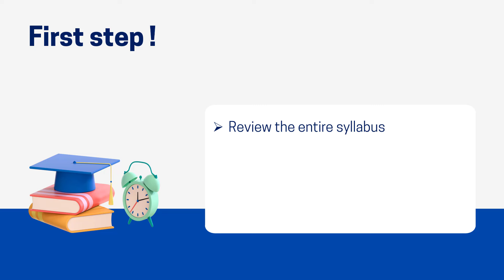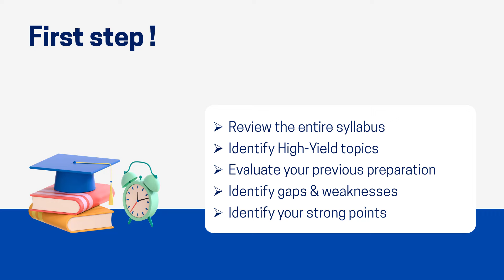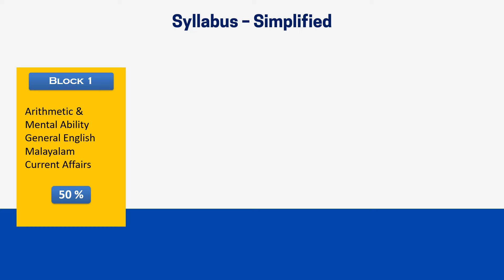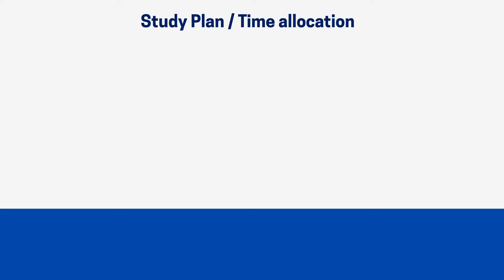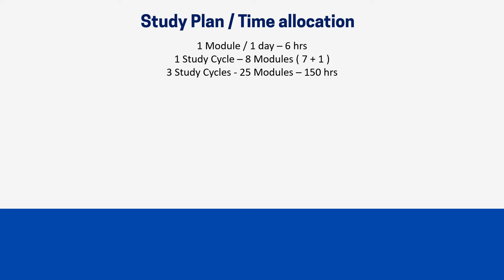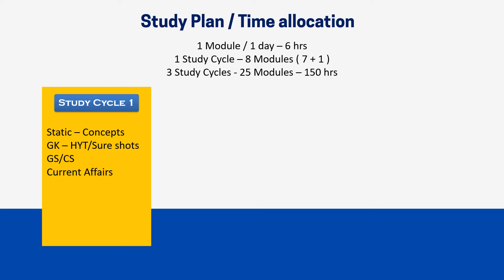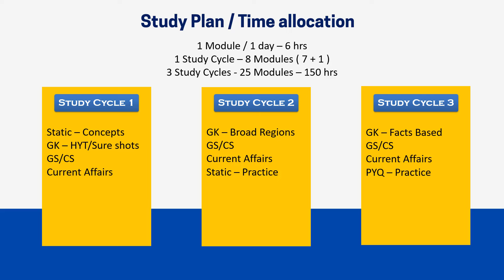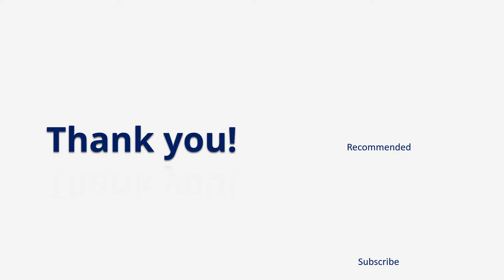LDC 2024 - 150 മണിക്കൂർ ചിട്ടയോടെ പഠിക്കാൻ നിങ്ങൾ തയ്യാറാണോ..? വിജയം ഉറപ്പിക്കാം! - Smart Study Plan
Short Term Study plan & Strategy for LDC Examination

PSC Padashala's Short Term Guidance Programme for LDC Examination

Course details ഉൾപ്പെടുന്ന video, fees payment link എന്നിവ ചുവടെ ചേർക്കുന്നു. കോഴ്സിൽ join ചെയ്യാൻ ആഗ്രഹിക്കുന്നുവെങ്കിൽ fee pay ചെയ്തതിനു ശേഷം ലഭിക്കുന്ന successful payment window screenshot എടുത്ത് ചുവടെ നൽകിയിട്ടുള്ള official whatsapp ൽ share ചെയ്യുക.